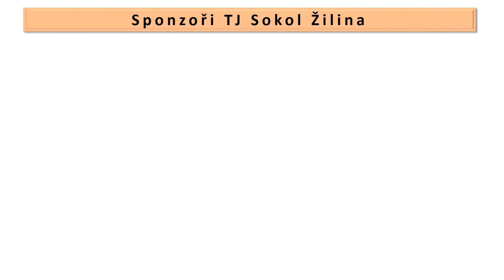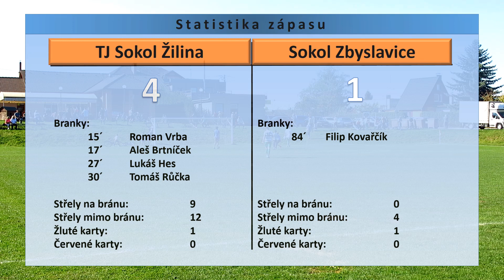Žilina_Zbyslavice-14.10.2018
III.třída okresní soutěže